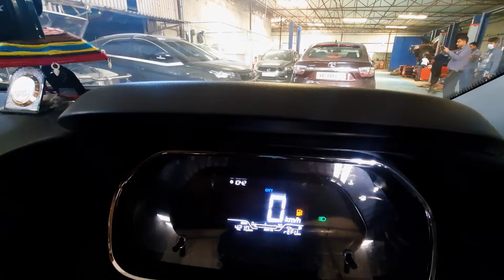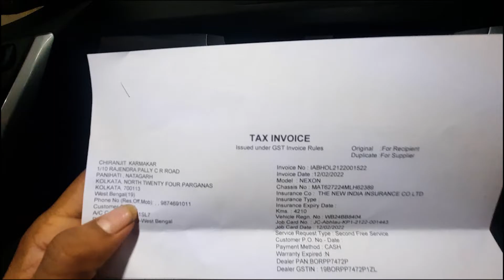Tata ne dill khus kar diya | nexon 2nd service cost | free service